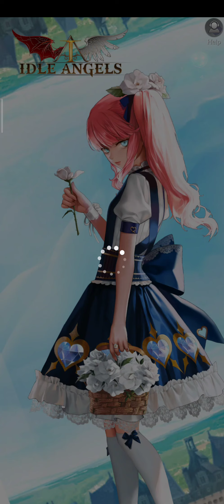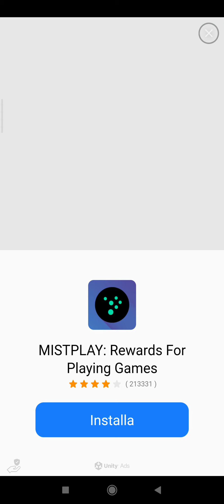Spacchettamento di Gnoc-.. emh di belle donzelle!